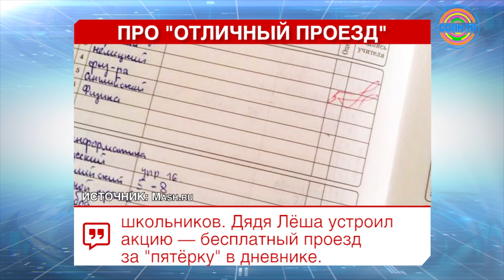Вылет рейса Париж-Москва задержался из-за драки пилотов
ПРО ДРАКУ ПИЛОТОВ

Вылет рейса Париж-Москва задержался из-за драки пилотов. По громкой связи объявили, что взлет продолжится только после того, как экипаж будет заменен.
В итоге пассажиры улетели на другом самолете.

ИСТОЧНИК: RG.RU

ПРО "ОТЛИЧНЫЙ ПРОЕЗД"

Водитель автобуса из Омска решил повлиять на успеваемость школьников. Дядя Лёша устроил акцию — бесплатный проезд за "пятёрку" в дневнике.Дядя Лёша устроил акцию — бесплатный проезд за "пятёрку" в дневнике.

ИСТОЧНИК: Mash.ru

ПРО КОРОНАВИРУС

От вспышки вирусной инфекции в Китае погиб 361 человек. Это больше, чем от атипичной пневмонии в начале 2000-х годов.

ИСТОЧНИК: Новости-Meduza